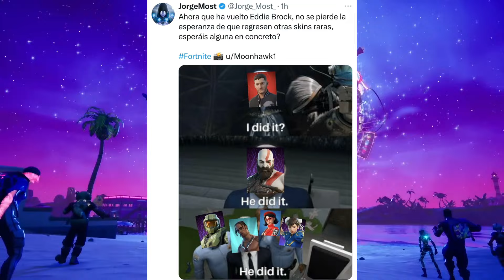¡¡TRAVIS SCOTT KRATOS Y CHUN-LI REGRESA A LA TIENDA DE FORTNITE?? ¿Cuando saldrá travis scott 2024?